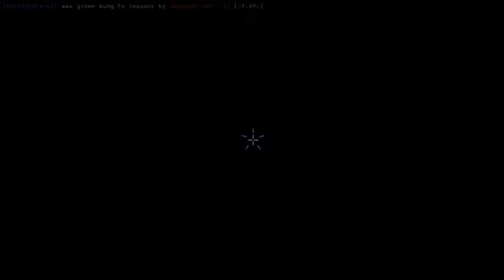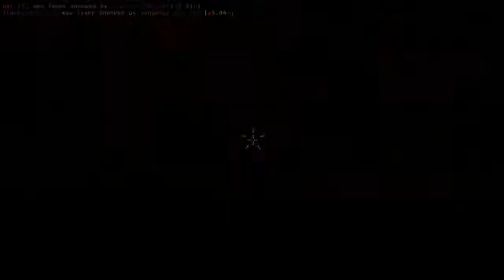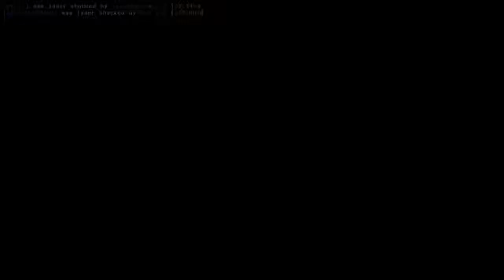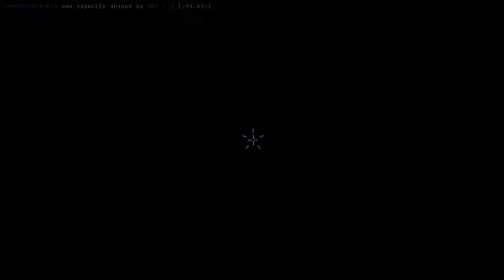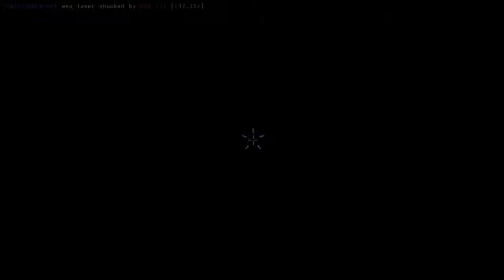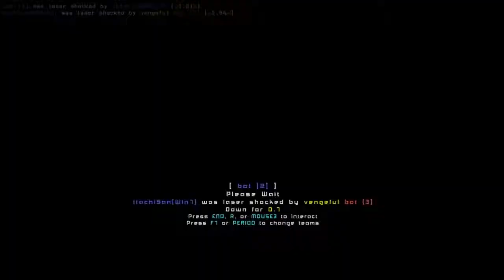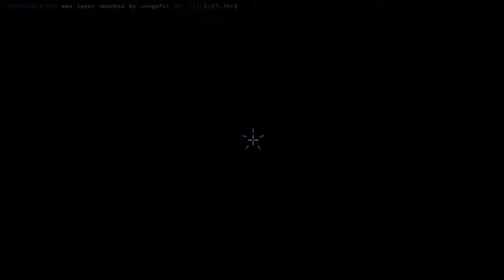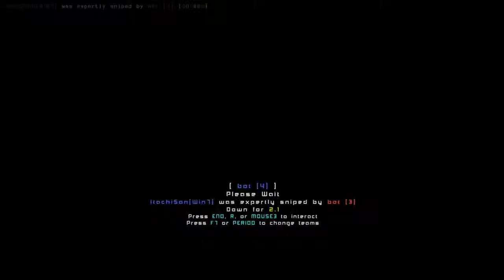Red Eclipse - Live Commentary - Instagib DM